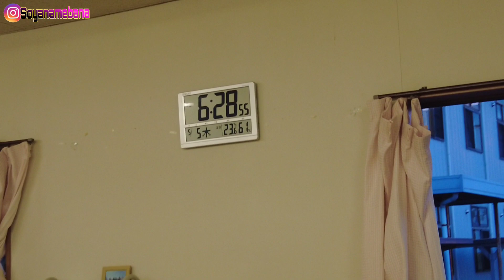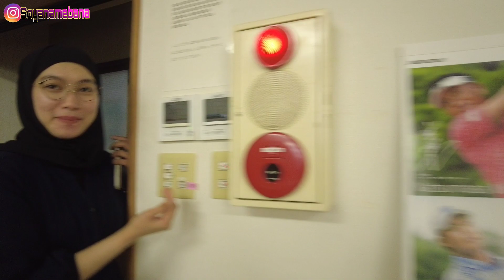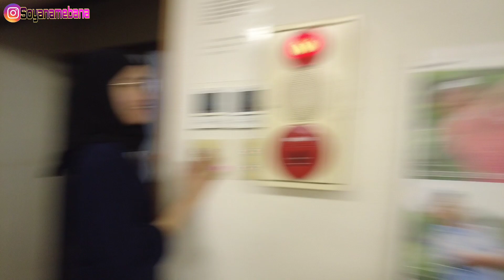LEBARAN DAN HALAL BIHALAL PEMAGANG "HOKTO KINOKO" DI ASRAMA JEPANG 2022 | DJI Pocket 2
KONNICHIWA, Minasan.
Minal Aidin Walfaizin, maaf lahir batin dari Uni Jepang dan rekan-rekan pejuang Yen "HOKTO KINOKO COMPANY".
Kali ini Uni Jepang lagi halal bihalal bersama teman-teman asrama, kebetulan juga ini moment terakhir Uni Jepang berada di asrama dan terakhir juga merayakan lebaran di sini karena keesokannya sudah mau pindah ke rumah suami karna kontrak pemagang sudah selesai.

Terima Kasih. SALAM INDONESIA